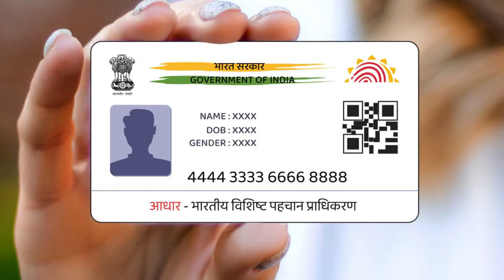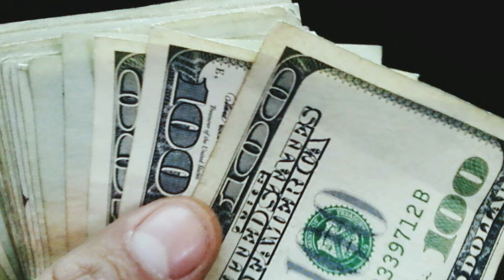ఇంట్లో కూర్చొని కేవలం 4 గంటలు ప్యాకింగ్ చేస్తే చాలు రోజుకి 4000 వస్తాయి || JBI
WATCH : ఇంట్లో కూర్చొని కేవలం 4 గంటలు ప్యాకింగ్ చేస్తే చాలు రోజుకి 4000 వస్తాయి || JBI